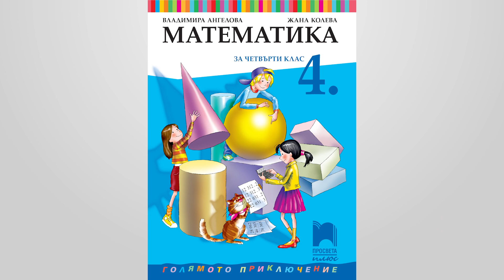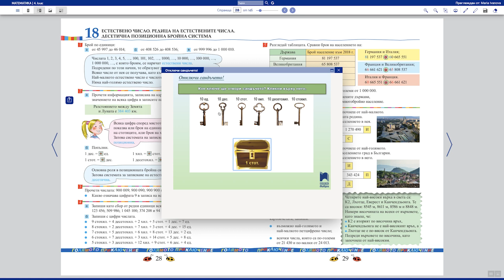Математика за 4. клас с „Просвета Плюс“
Монтаж: Борислав Маринов
Аудио обработка: Иво Гълъбов, Александър Величков
Диктор: Владимир Кръстев